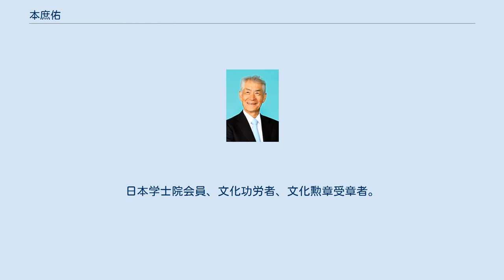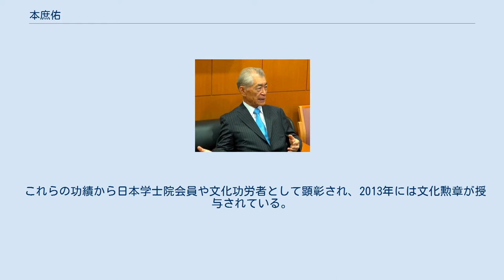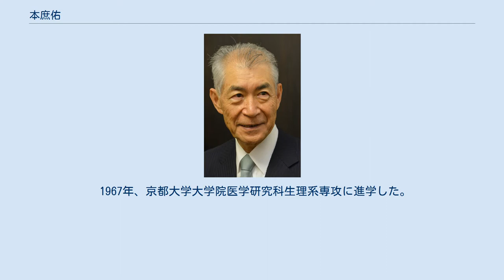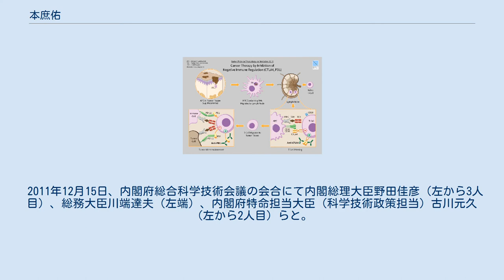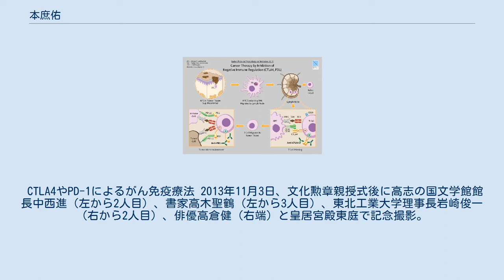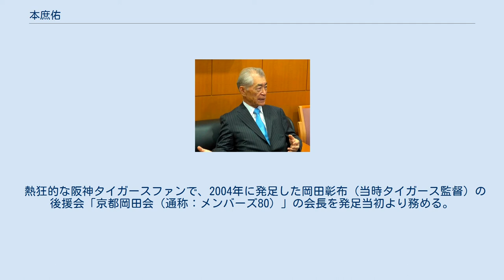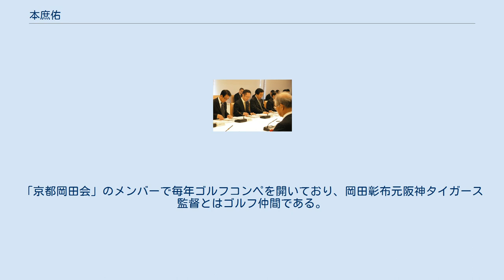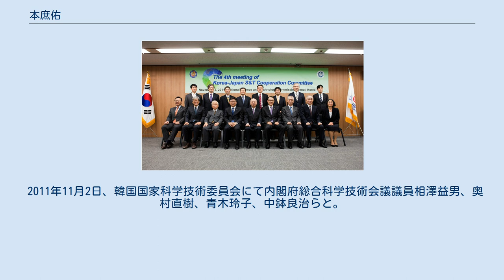本庶佑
本庶 佑（ほんじょ たすく、1942年〈昭和17年〉1月27日 - ）は、日本の医師、医学者（医化学・分子免疫学）。
学位は医学博士（京都大学・1975年）。
京都大学名誉教授・高等研究院副研究院長・特別教授、京都大学がん免疫総合研究センター初代センター長、静岡県公立大学法人顧問、ふじのくに地域医療支援センター理事長、公益財団法人神戸医療産業都市推進機構理事長、お茶の水女子大学学長特別招聘教授。
日本学士院会員、文化功労者、文化勲章受章者。
京都市生まれ、山口県宇部市育ち。
 京都大学医学部副手、東京大学医学部助手、大阪大学医学部教授、京都大学医学部教授、京都大学大学院医学研究科教授、京都大学大学院医学研究科研究科長、京都大学医学部学部長、内閣府総合科学技術会議議員、静岡県公立大学法人理事長、先端医療振興財団理事長などを歴任した。
 免疫チェックポイント阻害因子の発見とがん治療への応用により、2018年にノーベル生理学・医学賞をジェームズ・P・アリソンと共同受賞した。
 クラススイッチ組換えと体細胞突然変異によって抗体が造られるメカニズムを解明した。
また、世界で初めて活性化誘導シチジンデアミナーゼを発見したことでも知られている。
さらに、PD-1を阻害するがん免疫療法を開発したことから、のちに免疫チェックポイント阻害剤であるニボルマブの開発に繋がった。
 これらの功績から日本学士院会員や文化功労者として顕彰され、2013年には文化勲章が授与されている。
2018年にはノーベル生理学・医学賞が授与された。
 母校である京都大学をはじめ、東京大学、大阪大学にて教鞭を執り、後進の育成に力を注いだ。
長年にわたって勤務した京都大学では、医学研究科の研究科長や医学部の学部長など要職を歴任。
京都大学に2020年4月1日新設される「がん免疫総合研究センター」のセンター長に就任予定である。
静岡県立大学などを設置・運営する公立大学法人では理事長に就任した。
また、先端医療振興財団とその後身である神戸医療産業都市推進機構においても理事長を務めた。
 1942年、京都府京都市にて生まれた。
太平洋戦争末期の1945年、父の実家がある富山市で富山大空襲に遭い、自宅が焼ける。
避難していた防空壕に焼夷弾が命中したが、防空壕の底に水がたまっていたため不発だった。
「もし爆発していたら私はこの世にいなかったと思う」と述べている。
その後、母に抱かれながら富山市から母の実家がある魚津市まで避難した。
戦後、医師で山口大学医学部教授を務めた父の仕事の都合により、山口県宇部市で育つ。
山口県立宇部高等学校卒業後、1960年、京都大学医学部医学科に入学、1966年には京都大学医学部医学科卒業。
両親は共に富山県出身、本籍も富山市花園町にある。
 大学生時代は、同期の中西重忠らと知り合う。
また、かつて父の同僚であった柴谷篤弘の著書を読んで感銘を受け、柴谷に会いにいったこともあったという。
父や柴谷らのアドバイスを受け、早石修の門下となる。
1966年、京都大学医学部医学科を卒業し、京都大学医学部附属病院にてインターンに従事する。
 1967年、京都大学大学院医学研究科生理系専攻に進学した。
博士課程では、早石の下にいた西塚泰美より指導を受けた。
また、大学院在籍中に医師国家試験に合格している。
1971年、京都大学大学院の医学研究科を修了した。
なお、1975年に京都大学より医学博士号を取得している。
 2018年10月11日、中央合同庁舎第七号館にて 大学院修了後、京都大学医学部にて副手となる。
1974年には、東京大学医学部の助手を務めた。
その間、カーネギー研究所にて発生学部門の客員研究員を兼任したり、アメリカ国立衛生研究所傘下の国立小児保健発達研究所にて分子遺伝学研究室の客員研究員を兼任したりするなど、アメリカ合衆国の研究機関の客員としても活動した。
 1979年、大阪大学の医学部にて教授に就任した。
また、1982年より京都大学医学部の教授も併任し、1984年から京都大学医学部教授が本務となる。
京都大学では遺伝子実験施設の施設長なども務めた。
また、1989年から1998年にかけて、弘前大学の医学部の教授も併任していた。
1995年より、京都大学大学院の医学研究科教授が本務となり、研究科長や学部長などを歴任した。